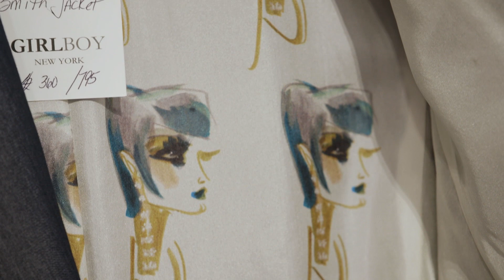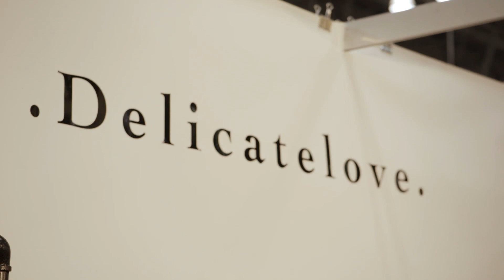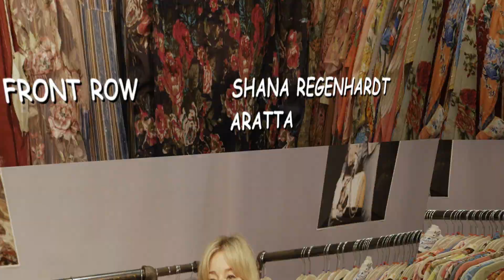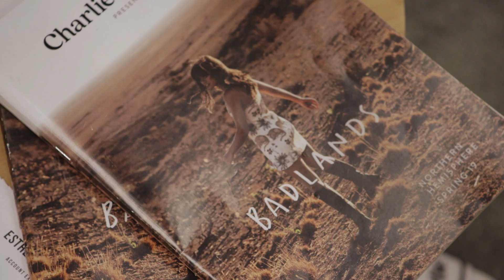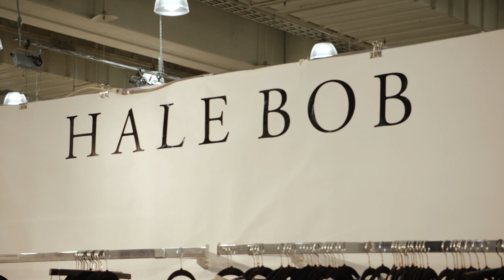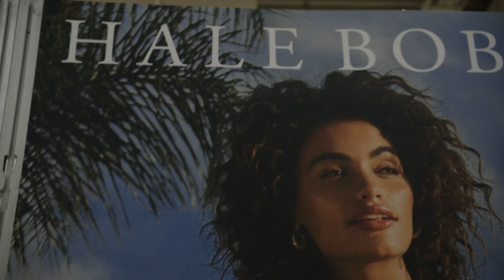The Daily Goes To Coterie! A look at Spring 2019 Collections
The Daily meets some of the designers and brand ambassadors at Coterie to get a first look at their Spring collections.  Some of the brands we talked to include Tolani, GIRLBOY,  Delicatelove, Legami, Sinesia Karol, Time's Arrow, Aratta, Lancaster, Charlie Holiday, Luana, Hale Bob, Planet, R.G. Kane, Pretty One, and Glamour Puss, as well as Brad Hughes of Brad Hughes & Associates and Genie Parada-Fischman of R.E.D.